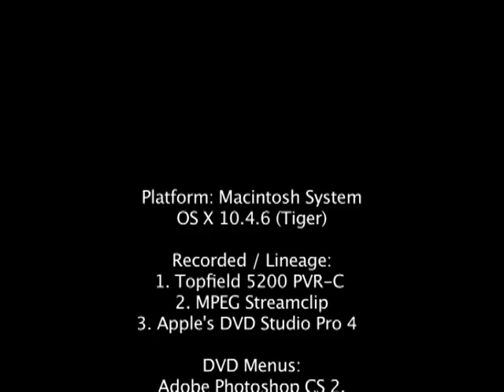Grateful Dead - Deal - Rockpalast 3/28/81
Grateful Dead - Deal - Rockpalast, Grugahalle Essen, Germany 3/28/81